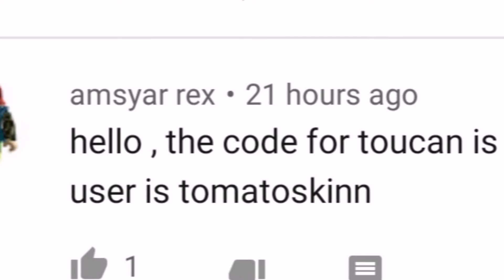New update! Better trading system adopt me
Better trading system in adopt me